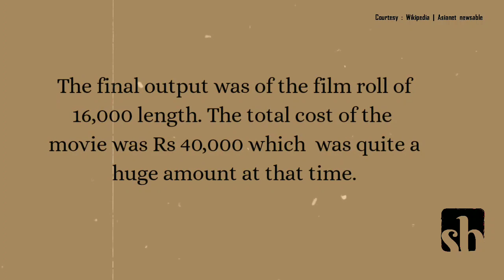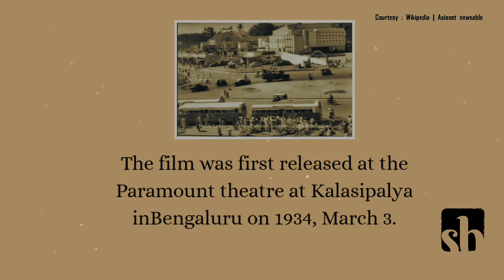SATI SULOCHANA | First Kannada Talkie Film | vintage cinema project | episode 1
Sati Sulochana was Kannada’s first talkie film released on March 3 in 1934
Though Bhakta Vatsala was the first talkie film to be shot, Sati Sulochana became the first movie to be released
With the film Subbayya Naidu became the first hero and Tripuramba became the first heroine of Kannada cinema

When Sati Sulochana was released, already 175 silent movies were being shot. Interestingly, though shooting and editing of most Kannada films was held in Madras (Chennai), the distribution of films was taking place in Bengaluru. Films distributed in Bengaluru not only came from Madras, Vijayavada, Thiruchinapalli but also from Cyclone.

Going down the memory lane, it was Gubbi Veeranna, who gave a definition to professional theatre activities in Karnataka started making silent movies under the banner ‘Karnataka Pictures Corporation.” He had made films like Song of life (1930), His Love Affair (1931) and Harimaya (1932)

Narahari Shatry, who wrote the screenplay and lyrics, became the first story-writer and lyricist. Sati Slochana had 16 songs. The final output was of the film roll of 16,000 length. The total cost of the
movie was Rs 40,000 which was quite a huge amount at that time.

The film was first released at the Paramount theatre at Kalasipalya inBengaluru on 1934, March 3.